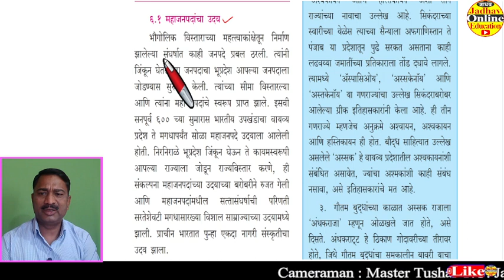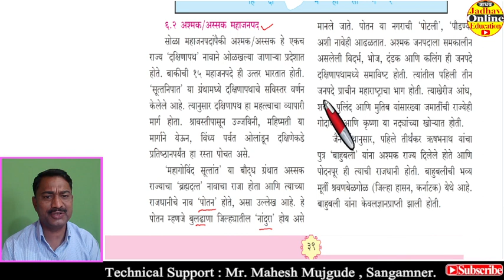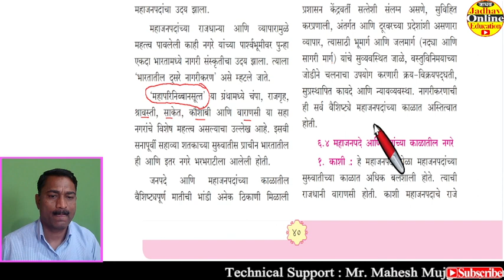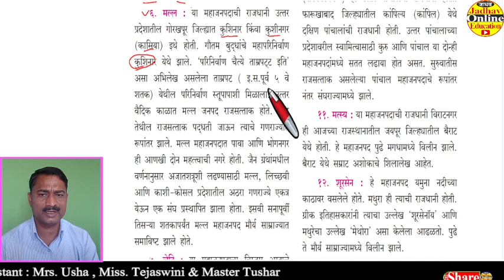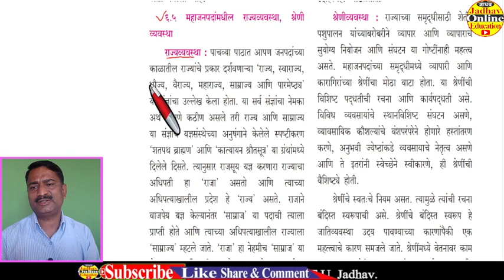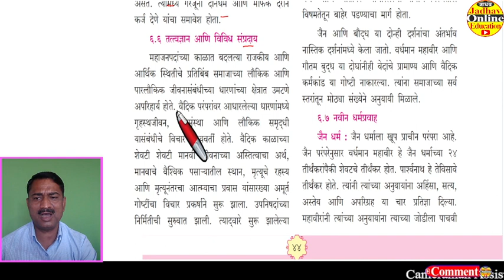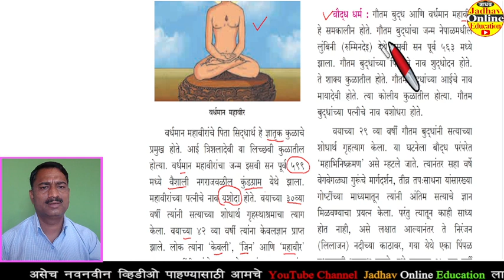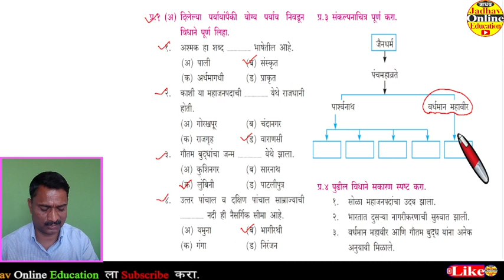इयत्ता अकरावी इतिहास धडा 6 भारतातील दुसरे नागरीकरण प्रश्न आणि उत्तरे | Class History Lesson 6